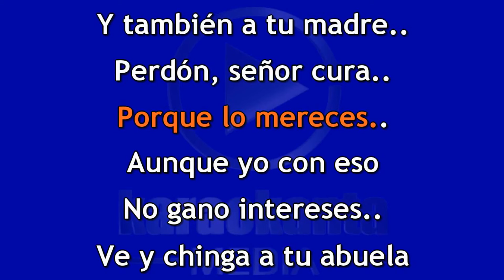Originales de San Juan La número 20 DEMO